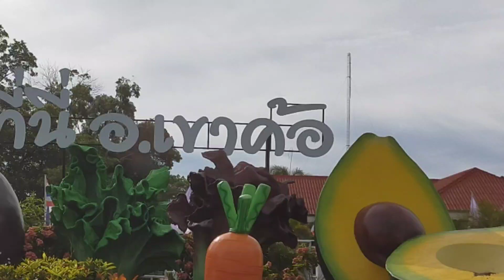จุดชมวิวสวยๆ ไม่ควรพลาด เขาค้อ บรรยากาศดี | Ivy Ying-sang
ที่เที่ยวได้ทั้งปี เขาค้อ ภูทับเบิก เพชรบูรณ์ จุดชมวิวเขาค้อ จุดชมวิวเขาค้อ เที่ยวเขาค้อ เขาค้อที่รัก เขาค้อ ที่พักเขาค้อ ที่พักบรรยากาศดี